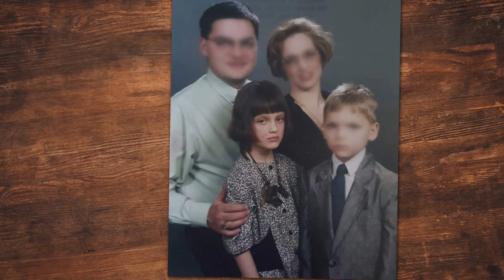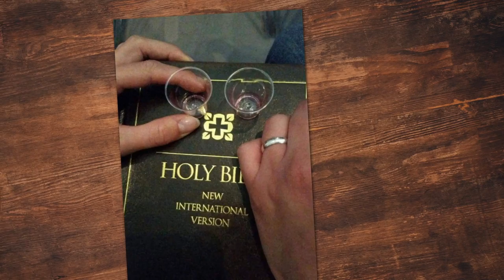Former Jehovah's Witness TV Interview Part 1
Hey guys! So here is the interview that was made through the television show called "This Is Your Story" and hosted by Robert Melnichuk.

Hope your all doing great!
Peace.